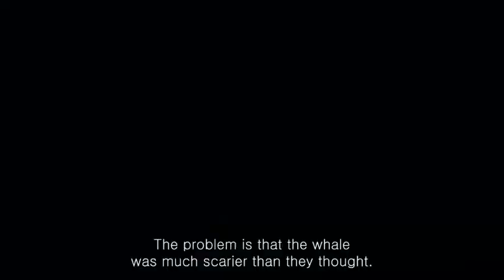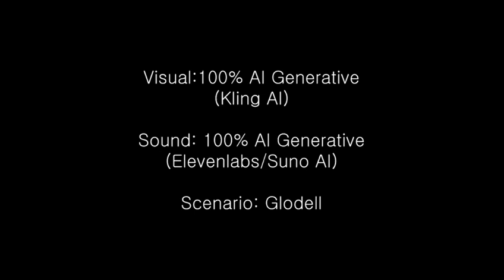Cat Story| Ultimate story | fish story